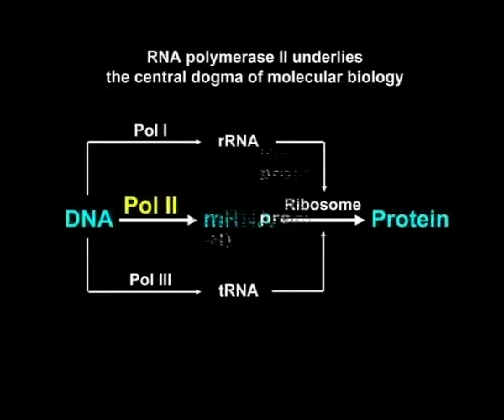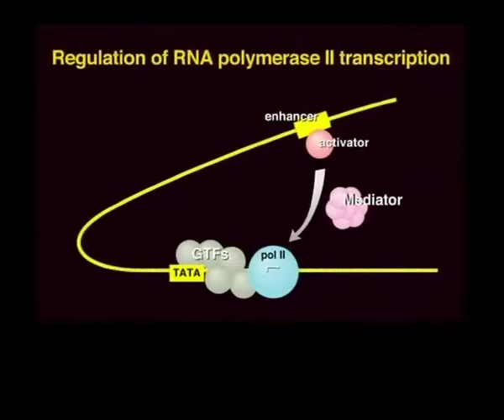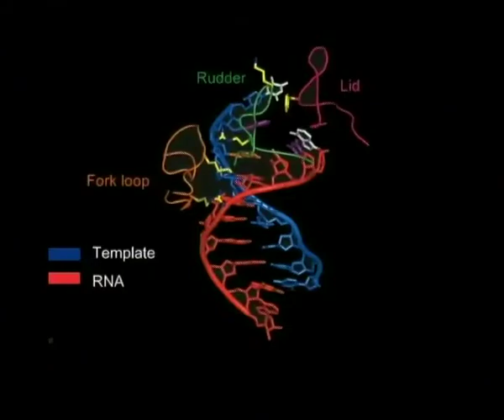ASTRO interview with Prof. Roger Kornberg facilitated by the International Peace Foundation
Nobel Laureate for Chemistry Prof. Roger D. Kornberg's interview by ASTRO during his Malaysia visit in December 2008 as part of the ASEAN event series "Bridges - Dialogues Towards a Culture of Peace" facilitated by the International Peace Foundation